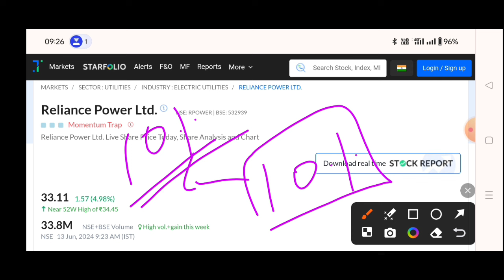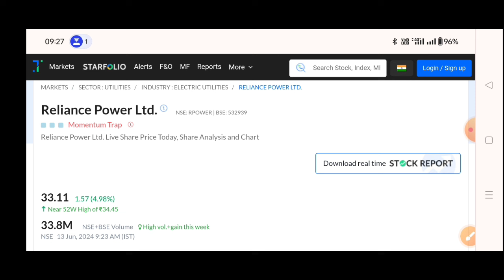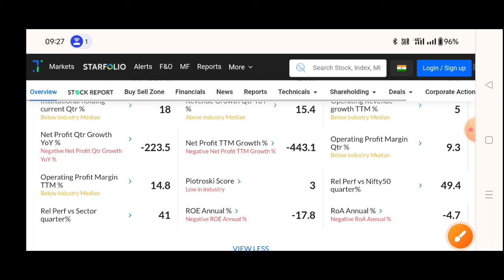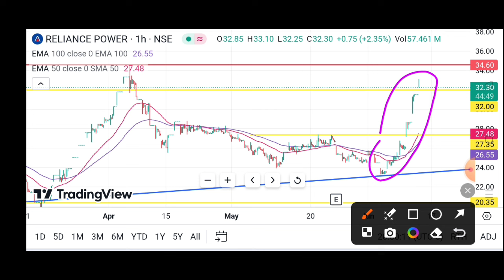rpower shares latest news 🔥 Reliance Power Latest News | Reliance Power Latest News Today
JP power share latest news | JP Associates share latest news | jp power share latest news today

Topics
reliance power
share price of reliance power
rpower shares
rpower moneycontrol
reliance power shares
reliance power
rpower moneycontrol
reliance power shares
reliance power
rpower shares
rpower moneycontrol
relianceinfra
Rcom
rcom share
rcom bse
rcom nse